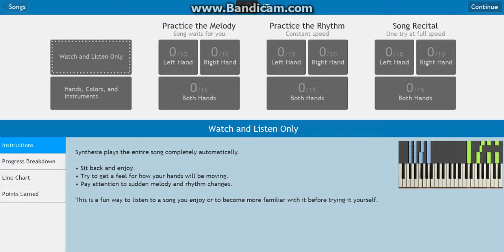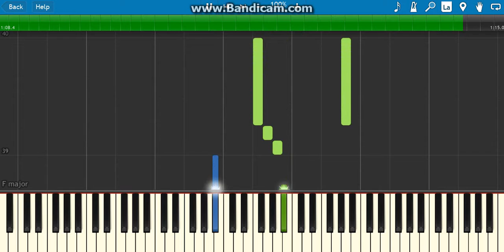how to play It theme on piano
hey guys i hope ya guys like this new new video how to play It theme on piano.If you do like my video check out my channel Tell me what you think of IT get IT omg I did IT again :)

 IT looks like a scary an awesome movie